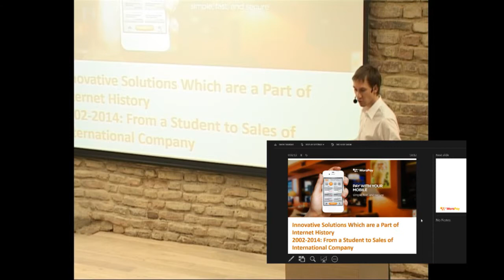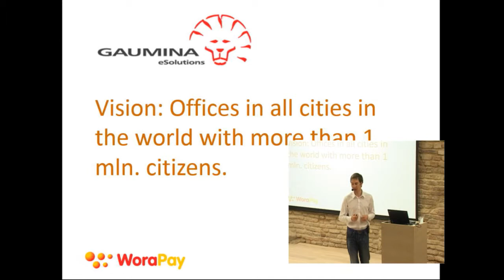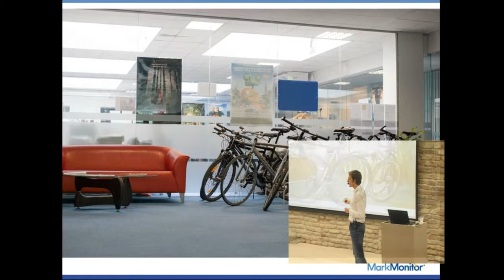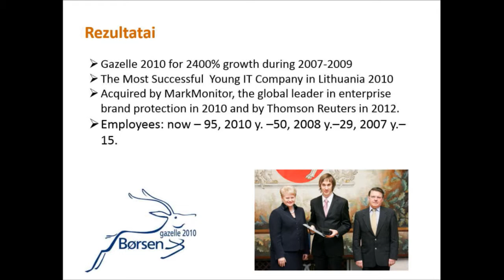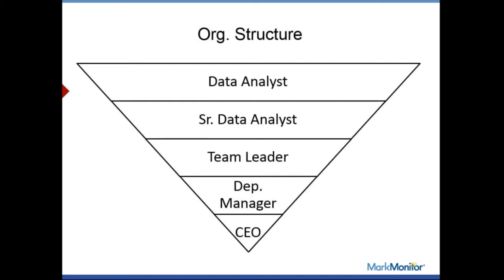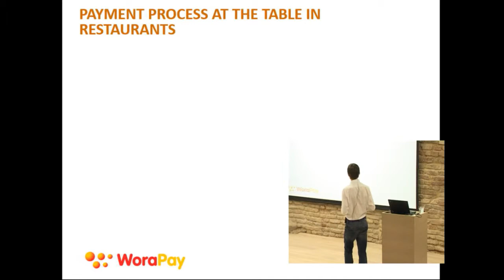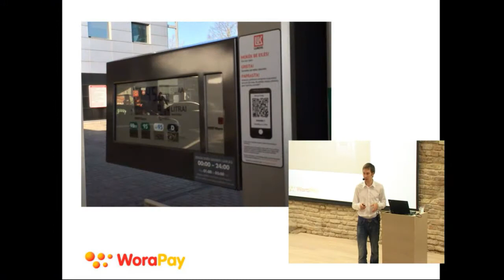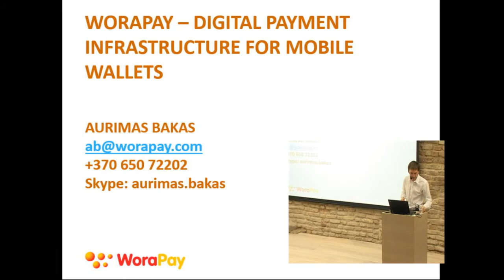From Idea to Execution | Part 1 | Aurimas Bakas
During the seminar attendees learned how to evaluate the overall potential of their ideas, how do develop, validate and communicate them. Included were tips on how to present concepts to investors and partners, and thoughts on protecting your ideas. Free seminar for startups and wannabe startups, was organized by Enterprise Lithuania, Startup Lithuania and ISM Founders School.